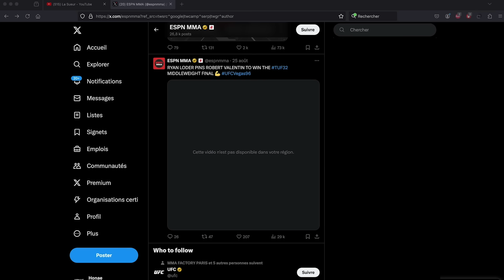Interview Benoît St-Denis : les dramas, son combat contre Moicano, le public français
Le God of War Benoit St-Denis revient le 28 septembre en main-event de l'UFC Paris contre Renato Moicano. Pendant son camp d'entrainement, il nous a accordé quelques minutes pour revenir sur l'actualité. 🏔️ Le monde entier est à vous tout en étant 100% sécurisé grâce à @Nordvpn ➡️